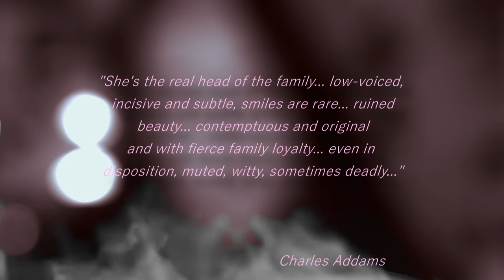The History of Morticia Addams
HAPPY HALLOWEEN!
… Just kidding, but for me all year round it is.

Hello ghouls xxx

THANK YOU SO MUCH for clicking on this video, I really hope you’ll wanna stick around.

Although I do wanna give you a heads up, I have a very niche sense of humour.

Please go and give my Instagram a follow, lots of girly ghoulish stuff there too ;)
charlie the vampiric barbie x (@charlielilyy) • Instagram photos and videos

Happy Halloween xxx